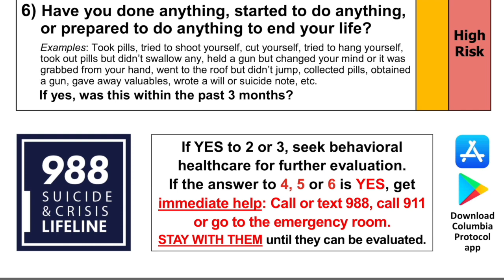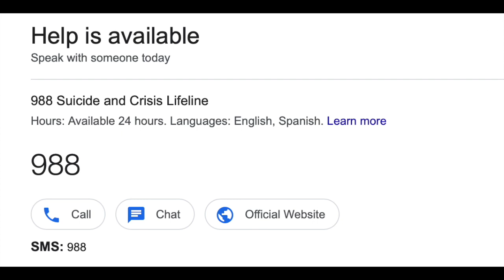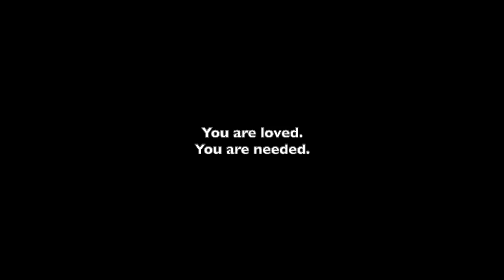Suicide Prevention Awareness Part 3: How you can help a loved one struggling with suicidal thoughts.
Suicide is a very sensitive and complex topic and it is a serious global public health crisis, which is why we have invited Licensed Social Worker and Trainer in Suicide Prevention - Ms. Heather Ayers-Cluff to speak about the topic. Our hope is that by having this conversation we provide hope to those impacted by it, prevent the incidence of suicide and provide awareness.  In this podcast we speak to 3 groups of persons:
1. Suicide Loss Survivors (those who have lost a loved one to suicide).
2. Those who grapple with the thoughts.
3. Those who can help.

Below you will find a compilation of helpful resources and information:

Resources For Loved Ones who've lost someone to suicide:
1. Alliance of Hope For Suicide Loss Survivors | Home
2. Suicide grief - Mayo Clinic
3. Resources for Survivors of Suicide Loss | Suicide Prevention Resource Center (sprc.org)
4. Losing a Spouse, Parent, Child, or Sibling to Suicide | Psychology Today

Resources For Consumers:
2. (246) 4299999 - Barbados Suicide Hotline
3. Talk To Someone Now : Lifeline (988lifeline.org)
4. Surviving a Suicide Attempt | Psychology Today
5. Therapy directories where you can find a therapist. Some examples
6. App - Calm Harm

Resources For friends/family/helpers:
1. Signs That Someone Is Contemplating Suicide | Psychology Today
2. The Lighthouse Project The Columbia Lighthouse Project **See the attached community card with the questions to assess suicide
3. 988 - Suicide and Crisis Lifeline (in the US) or (800) 273-TALK **friends/family can call to get support on next steps
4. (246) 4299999 - Barbados Suicide Hotline **friends/family can call to get support on next steps

General Suicide Prevention Resources:
1.  Suicide Prevention Resource for Action | Suicide | CDC
2. Suicide (who.int)
Show less